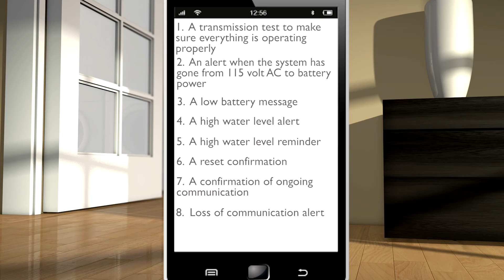Bur Cam Wi-Fi Water Watcher - How Does it Work?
The Bur Cam Wi-Fi Water Watcher prevents disaster by alerting the homeowner of an unusual water level in its sump or sewage pit.